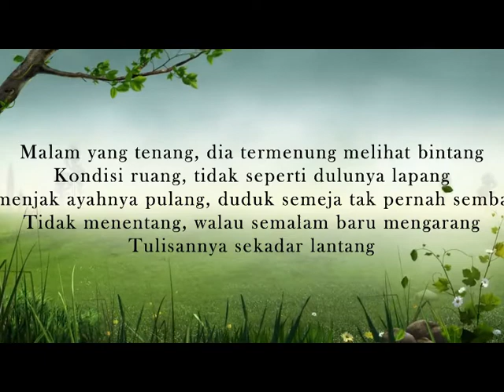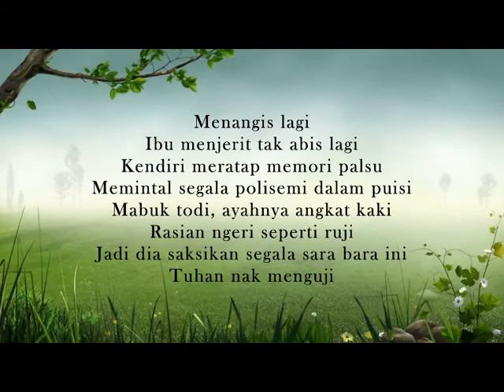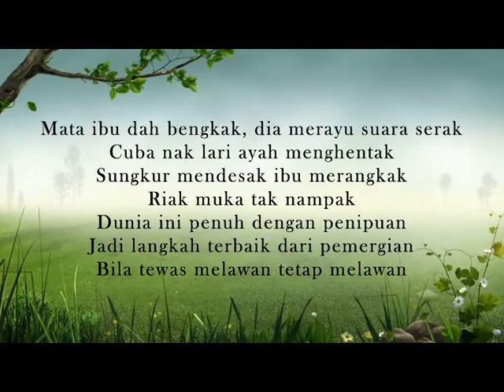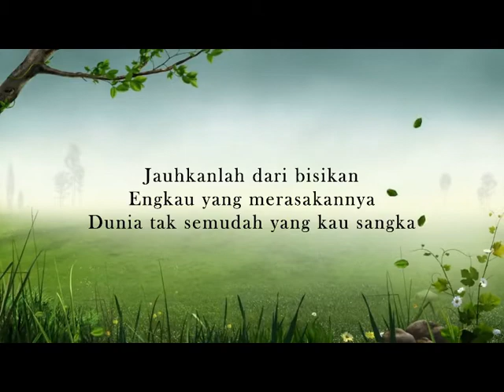PEMERGIAN LIRIK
Malam yang tenang, dia termenung melihat bintang
Kondisi ruang, tidak seperti dulunya lapang
Semenjak ayahnya pulang, duduk semeja tak pernah sembang
Tidak menentang, walau semalam baru mengarang
Tulisannya sekadar lantang
Menangis lagi
Ibu menjerit tak abis lagi
Kendiri meratap memori palsu
Memintal segala polisemi dalam puisi
Mabuk todi, ayahnya angkat kaki
Rasian ngeri seperti ruji
Jadi dia saksikan segala sara bara ini
Tuhan nak menguji
Nyanyikanlah siulan syurga
Engkau yang merasakannya
Dunia tak semudah yang kau sangka
Jauhkanlah dari bisikan
Engkau yang merasakannya
Dah tiga malam, dia berkurung dan duduk diam
Rasa selamat sebelum pejam
Rasa selawat cara nak hadam
Situasi sukar nak dikawal
Ayahnya kekal walau tak kenal
Darah dangingnya ini, darah jaminan kelak tak boleh disangkal

Mata ibu dah bengkak, dia merayu suara serak
Cuba nak lari ayah menghentak
Sungkur mendesak ibu merangkak
Riak muka tak nampak
Dunia ini penuh dengan penipuan
Jadi langkah terbaik dari pemergian
Bila tewas melawan tetap melawan

Nyanyikanlah siulan
Engkau yang merasakannya
Jauhkanlah dari bisikan
Engkau yang merasakannya